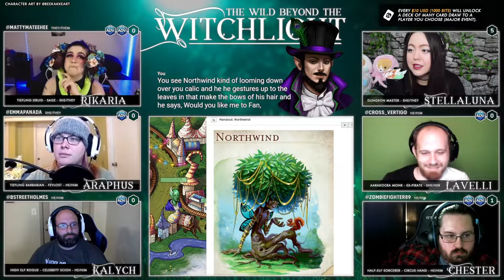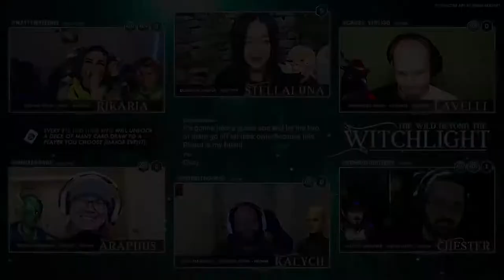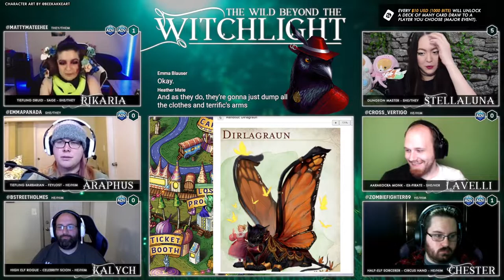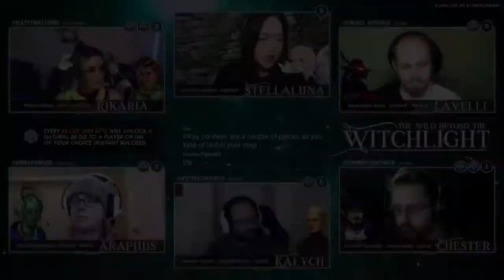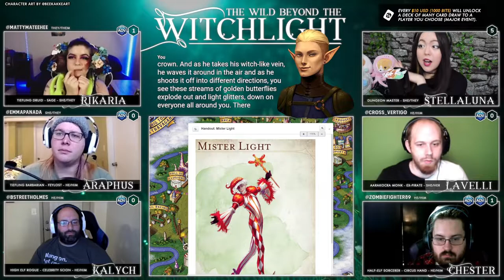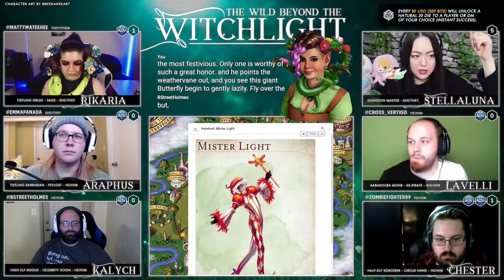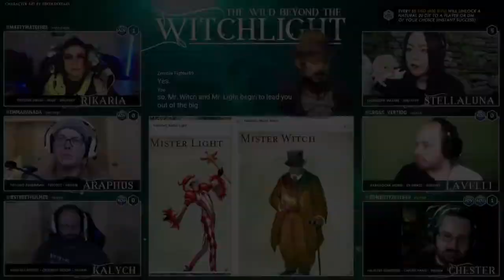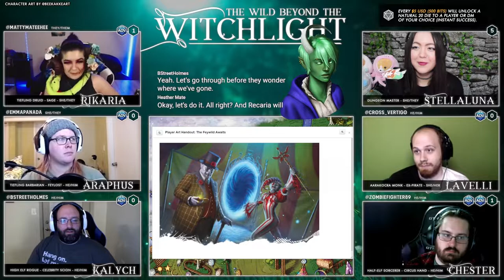Wild Beyond the Witchlight - Episode 4: The Witchlight Monarch - D&D5E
Once every eight years, the fantastic Witchlight Carnival touches down on our world, bringing joy to one settlement after the next. Its owners, Mister Witch and Mister Light, know how to put on a good show. But there’s more to this magical extravaganza than meets the eye!

The carnival is a gateway to a fantastic Feywild domain unlike anything found on the Material Plane. Time has not been kind to this realm, however, and dark days lie ahead unless someone can thwart the dastardly schemes of the Hourglass Coven...